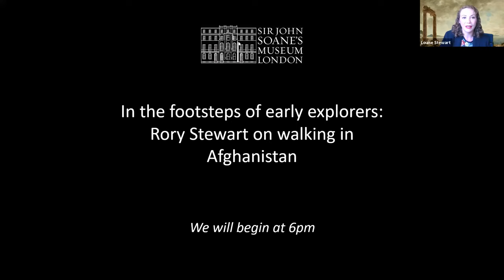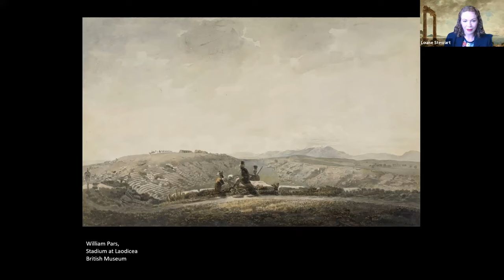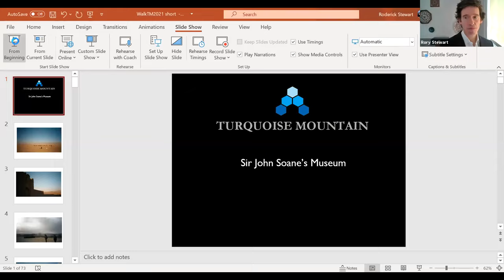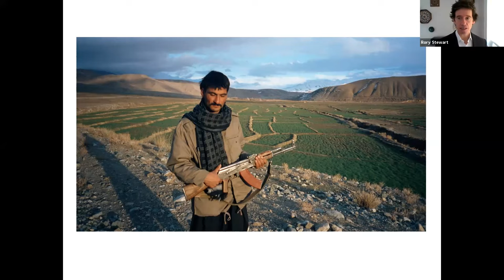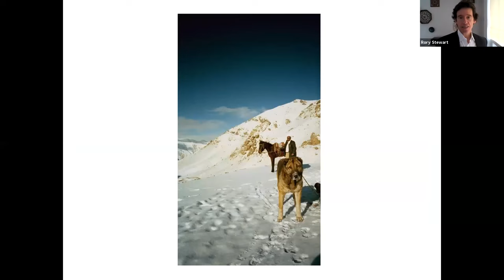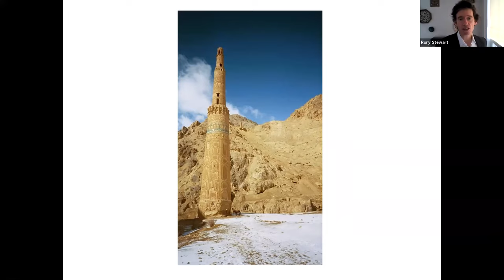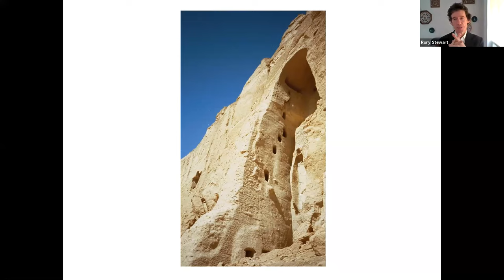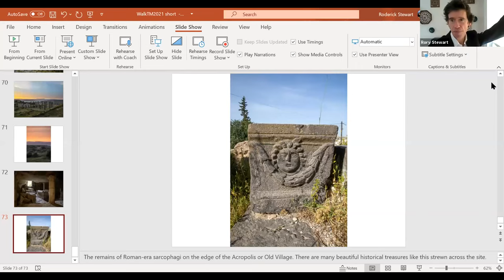In the footsteps of early explorers: Rory Stewart on walking in Afghanistan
With a rich, complex cultural and social history, Afghanistan has seen invasions and interventions by foreign powers over the centuries, with conflict continuing today. In this online talk, Stewart, an explorer, former diplomat, Conservative Party leadership candidate, bestselling writer and now a Senior Fellow at Yale, will discuss his personal experiences walking across Afghanistan in 2002 and visiting its ancient sites.

Exploring a time before his political career, Stewart will discuss how his explorations resulted in an immersion into a rich and complex culture closed to the world by decades of conflict. He will relay his experiences of the country’s archaeological sites, and the generosity of the people who helped him navigate the extreme conditions and changing political landscape.

This event complements our current exhibition, The Romance of Ruins: The Search for Ancient Ionia, which focuses on a 1764 expedition to ancient Greek sites in Anatolia, and will explore the parallels between exploring distant lands then and now.

About Rory Stewart

Rory Stewart is a Senior Fellow at the Jackson Institute, Yale University. Stewart focuses on contemporary politics in crisis and on international development and intervention in fragile and conflict-affected states.

Stewart was the UK Secretary of State for International Development where he doubled the U.K.’s investment in international climate and environment. Prior to that Stewart served in a variety of roles including Minister of the environment, Minister of State responsible for development policy in the Middle East and Asia and UK policy in Africa, as Minister of State for Justice, and as Chair of the House of Commons Defence Select Committee. Earlier in his career, he served briefly as an infantry officer and then as a diplomat for the UK government in Indonesia, the Balkans and Iraq. He founded and ran the Turquoise Mountain Foundation in Afghanistan and was the Director of the Carr Centre and the Ryan Family Professor of Human Rights at Harvard’s Kennedy School of Government. Stewart has also written four books: The Places in Between, Occupational Hazards or The Prince of the Marshes, Can Intervention Work?; and The Marches.